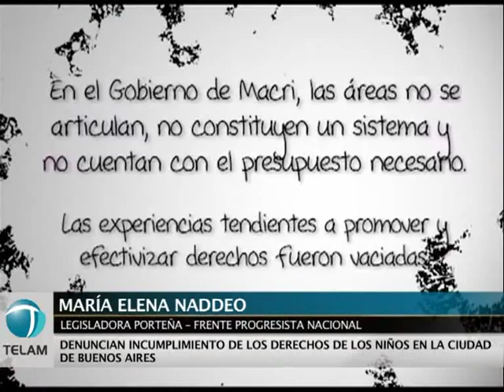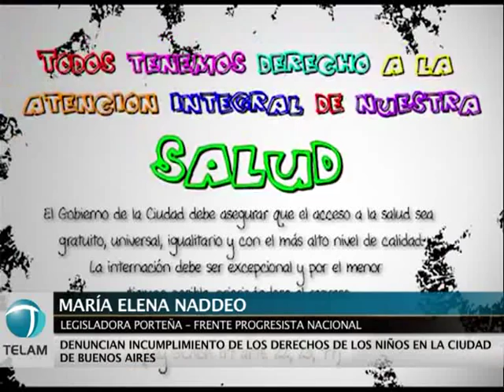"En la Ciudad, la prioridad no son los niños sino los negocios"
La legisladora porteña por Buenos Aires para Todos, Laura García Tuñón, dijo hoy que en la Ciudad de Buenos Aires "la prioridad no son los niños, sino los negocios".
Así lo expresó durante la presentación de un informe realizado por legisladores opositores al jefe de Gobierno de la Ciudad,  Mauricio Macri, en el que se demostró el incumplimiento de los derechos del niño en el distrito porteño.
De la presentación también participó María Elena Naddeo, del Frente Progresista Nacional, quien destacó que el presupuesto para el año próximo en Buenos Aires prevé un aumento del 25 por ciento pero sólo se estima un incremento del 15 por ciento para política relacionadas con la infancia.